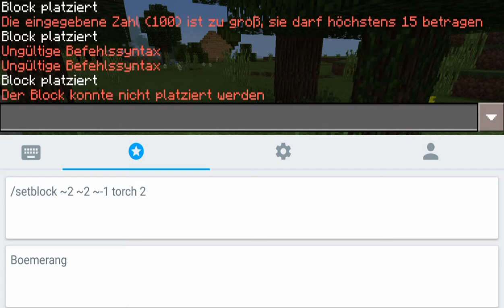Raus aus der Höhle||Minecraft PE #10 (Ende Staffel 1)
Da ich ein neues Handy habe sind auch alle Maps weg. Habe sie leider vergessen sichern. Weshalb ich von vorne Anfange muss.

Auf Discord findet ihr mich mit diesem Code: (re64R5h) ohne Klammer natürlich eingeben.

Danke das du dir mein Video angeschaut hast. Das bedeutet mir viel :)